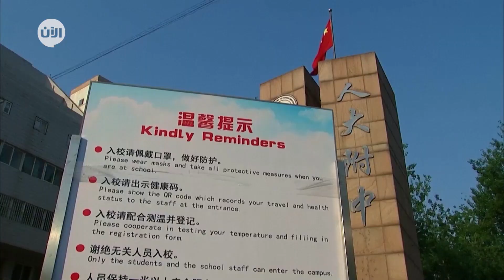إعادة فتح المدارس في شنغهاي وبكين في إطار تدريجي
أخبار الآن | بيكين- الصين (رويترز)
عاد عشرات آلاف الطلاب الى المدارس في شنغهاي وبكين الصينيتين الاثنين بعد أشهر من الإغلاق لوقف انتشار فيروس كورونا المستجد فيما تعود أكبر مدن الصين تدريجيا الى الحياة الطبيعية.
واستأنف طلاب شنغهاي في عامهم الدراسي الاخير الدراسة فيما سمح فقط لطلاب التعليم العالي في بكين بالعودة الى المدارس للتحضير للفحص المهم لدخول الجامعة.
وتمكنت الصين من وقف انتشار الفيروس الى حد كبير لكنها لا تزال متأهبة مع تزايد المخاوف من حالات لاشخاص قادمين من الخارج او ظهور موجة ثانية من الاصابات في شمال شرق البلاد.
وكانت المدارس أغلقت أبوابها في مختلف انحاء البلاد منذ كانون الثاني/يناير وبدأ اعطاء الدروس على الانترنت.
في شنغهاي ، اصطف الطلاب خارج مدخل المدرسة بعلامات على مسافة متر واحد على الأرض للحفاظ على البعد الاجتماعي. وكان عليهم أيضًا المرور عبر كاشف حراري قبل رؤية زملائهم مرة أخرى.
على الرغم من أن المدينة لم تبلغ عن أي حالات محلية جديدة لفترة من الوقت ، إلا أن الآباء ما زالوا يشعرون ببعض القلق بشأن التغيير.
تم إغلاق المدارس في شنغهاي منذ يناير ، حيث أدى تفشي فيروس كورونا إلى عطلة شتوية ممتدة مع دروس عبر الإنترنت.
ووفقاً للجنة التعليم في شنغهاي ، ستقوم المدارس بالاستعدادات لاستئناف الصفوف الدراسية للصفوف الأخرى قبل 6 مايو مع تحديد التوقيت المحدد من قبل كل مدرسة.